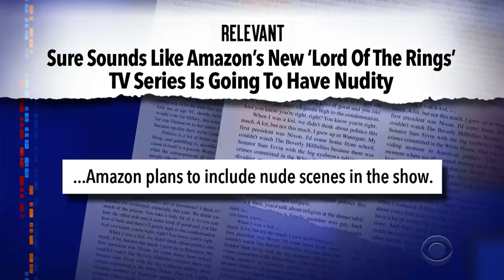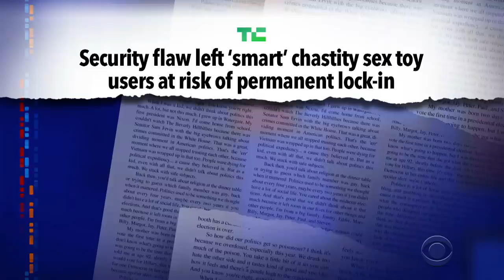Quarantinewhile... Stephen Has The Scoop On Nude Scenes In Amazon's "LOTR" Series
Quarantinewhile... Our host Stephen Colbert has been keeping a close eye on reports that Amazon's upcoming "Lord of the Rings" series may show characters in and out of their Middle Earth garb.